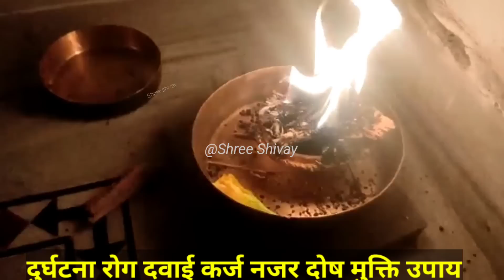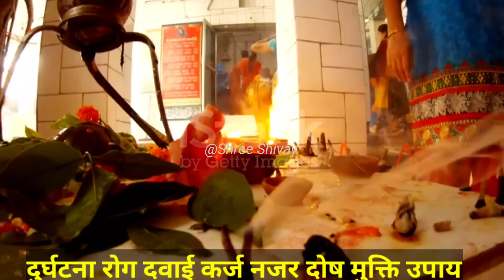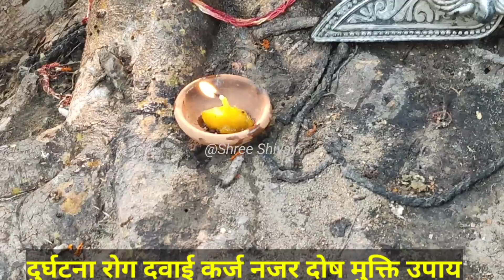दुर्लभ संयोग में उपाय चमत्कार करता है, Prdeep mishra ji आज की कथा उपाय शिव महाउपाय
शनिवार प्रदीप मिश्रा जी उपाय
हरियाली तीज प्रदीप मिश्रा जी उपाय
19 जुलाई हरियाली तीज का उपाय प्रदीप मिश्रा जी का प्रदीप मिश्रा जी शनिवार लॉन्ग और काली मिर्च का उपाय बताइए कपूर का उपायतीज का प्रदीप मिश्रा जी का उपाय हरियाली तीज प्रदीप मिश्रा जी उपाय हरियाली तीज हरतालिका तीज प्रदीप मिश्रा जी उपाय विवाह की बाधाओं को दूर करने का प्रदीप मिश्रा जी का उपाय हरियाली तीज मेहंदी हल्दी फूल का उपाय हरियाली तीज 2023 नया व्रत उपवास शुरू करें या नहीं हरियाली तीज नया व्रत शुरू करना चाहिए या नहीं इस साल 2023 में हरियाली तीज अधिक मास नया व्रत शुरु कर या नहीं बताइए हरियाली तीज नया उपवास नया ब्रिज अधिक मास हरियाली तीज हरतालिका तीज अधिक मास शुरू मासिक धर्म में कैसे प्राप्त करें बताइए
19 अगस्त हरियाली तीज का प्रदीप मिश्रा जी का उपाय बताइए